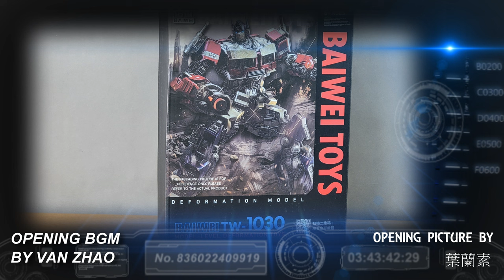KO SS102 百微 原大 擎天柱 胡服騎射的非常規變形金剛分享時間